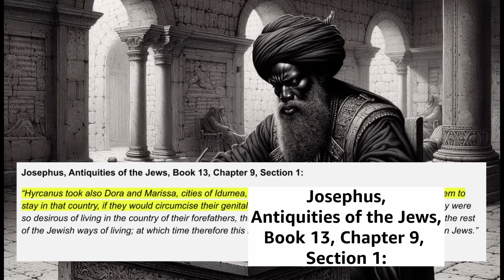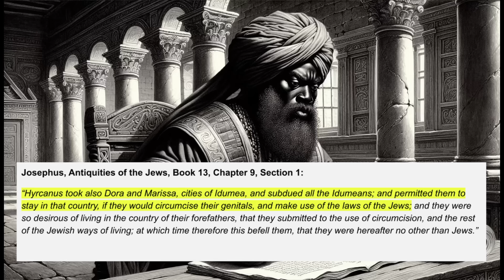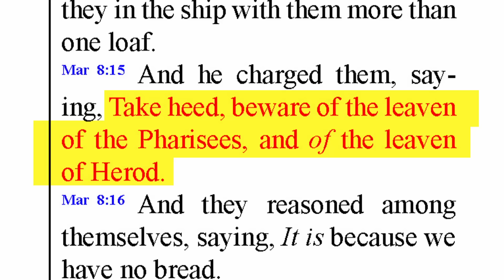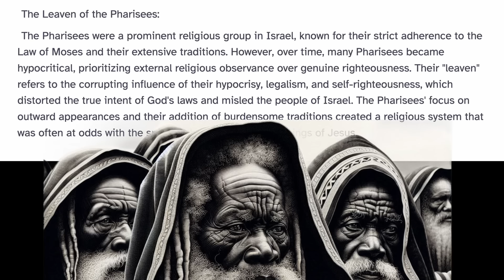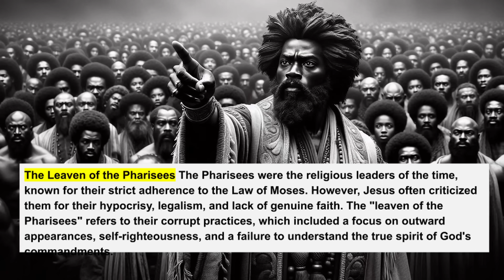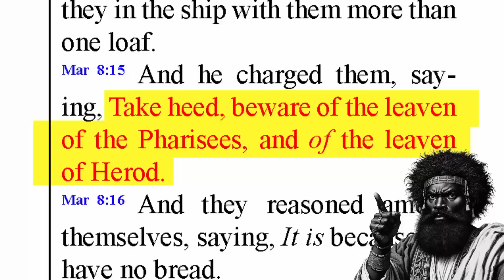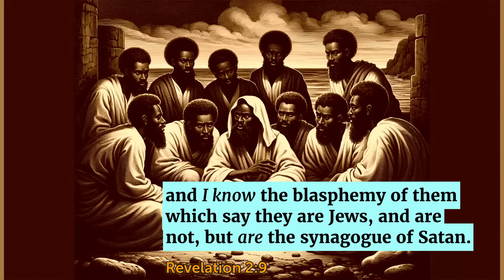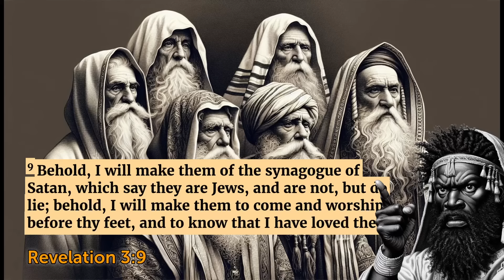The Forced Conversion of Edom: Idumea's Assimilation into Judean Law and Culture